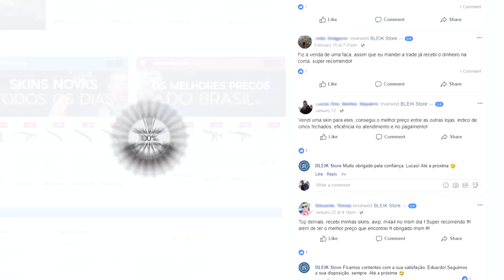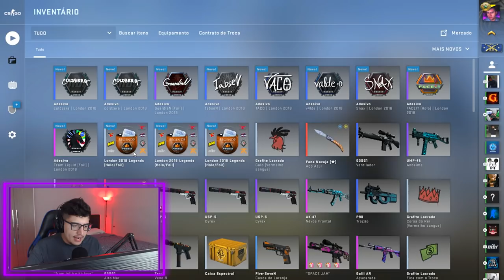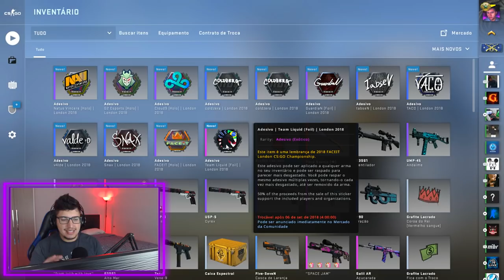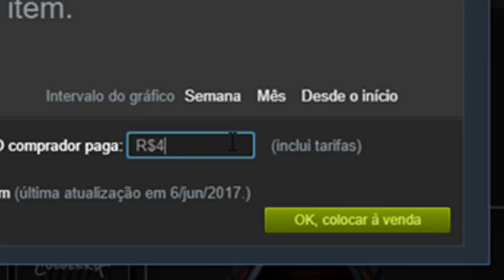GANHEI O ADESIVO MAIS BONITO! (Abrindo capsulas do Major Faceit 2018)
Abri capsulas de adesivos do próximo Major no CS:GO e tiver muita sorte logo de primeiro!